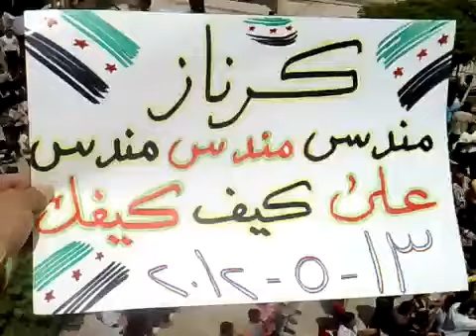13 5 Kernaz Hama أوغاريت كرناز حماة , مظاهرة نضرة للمدن المنكوبة